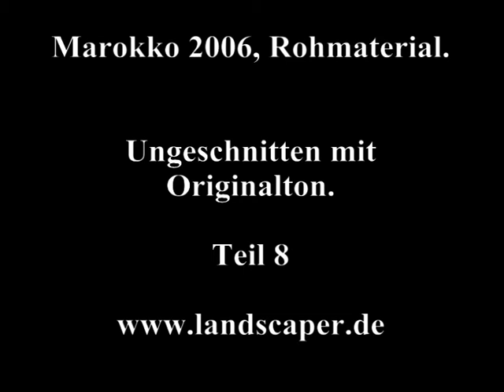Marokko 2006 mit MAN F2000, Rohmaterial Teil 8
Marokko 2006, Rohmaterial  Teil 8, unbearbeitet und ohne Musik. Dies ist kein Film, sondern tatsächlich Material, wie es aufgezeichnet wurde. Mit allen Macken und Fehlern.

Interessant vor allem für Leute, welche gerne die tatsächliche Atmosphäre einer solchen Reise kennenlernen möchten.